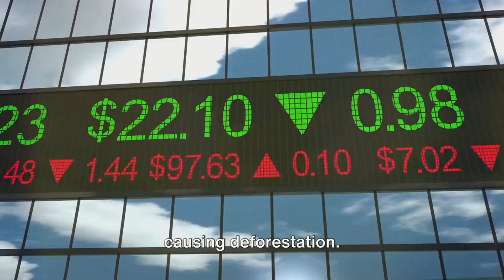Vanishing Rainforest: The Amazon Deforestation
Dive into the heart of the Amazon rainforest, where a silent crisis is unfolding. In this gripping exploration of Amazon Deforestation, witness the devastating impact of unchecked human activities on this unparalleled ecosystem. As trees fall and habitats vanish, the intricate balance of life in the Amazon is disrupted, pushing numerous species to the edge of extinction.
Join us on a journey through the lush greenery turned to barren landscapes, understanding the ripple effects that extend beyond the rainforest. From climate change implications to the loss of biodiversity, this documentary sheds light on the urgency of addressing the crisis at hand.

Timestamp:
00:00 Introduction
00:25 Deforestation in the Amazon
01:03 Agriculture as the leading cause
01:41 Logging as a factor in deforestation
02:19 Urban dev't. and its impact
03:05 Effects of deforestation
03:58 Call to action to preserve the rain forest.